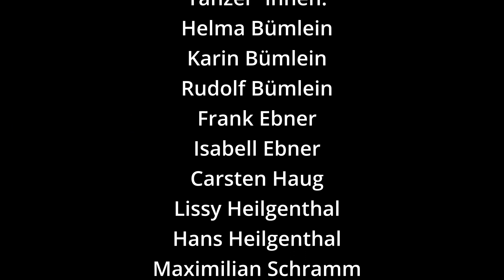Der Schlamperer - Volkstanz aus Franken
Der Schlamperer ist ein Tanz aus Franken. Ursprünglich wurde er durch Hans Beier choreografiert und veröffentlicht 1957 in "Fränkische Tänze". Es gibt jedoch von ihm inzwischen etliche Varianten, von denen wir hier eine tanzen.

Nähere Infos dazu gibts im Text von Dr. Heidi Christ und im Aufsatz von Dr. Armin Griebel: „‚Der Schlamperer‘ - ein fränkischer Tanz wird 50“. In: Volksmusik in Bayern 24/4 (2007), 49–56.

Vielen Dank an alle Mitwirkenden:
Tänzer*innen:
Isabell & Frank Ebner, Helma & Rudi Bümlein, Lissy & Hans Heilgenthal, Karin Bümlein & Maximilian Schramm, Steffi Zachmeier & Carsten Haug

Technik:
Ferdinand Schramm, Franz Josef Schramm, Rosemarie Seitz

Schnitt:
Maximilian Schramm

Außerdem besten Dank an die Musikakademie Hammelburg für die Bereitstellung des Saals

Produktion: Steffi Zachmeier & Bayerischer Landesverein für Heimatpflege e.V., Beratungsstelle für Volksmusik in Franken

Ihr könnt meine Arbeit übrigens mit einem kleinen Betrag unterstützen oder euch auch einfach für meinen Newsletter eintragen

© Steffi Zachmeier - 2021